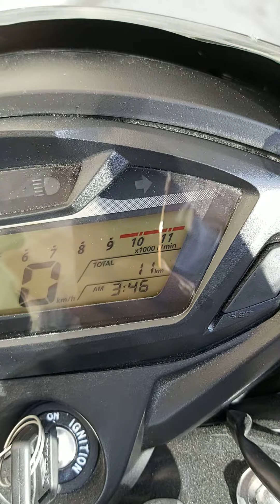My new latest model 2021 Honda unicorn 160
Honda unicorn 160cc is the best bike nowadays in UAE market low maintenance cost durable